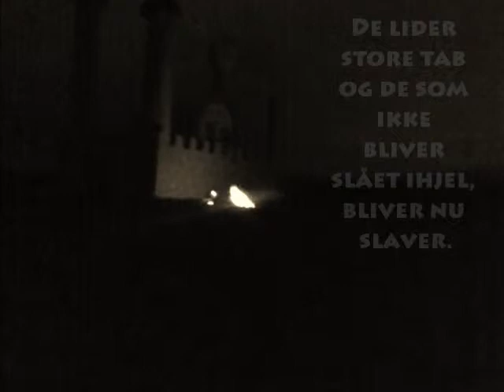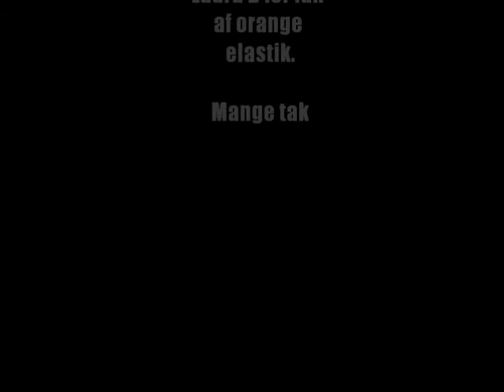Erobringen af Konstantinopel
En lille filmatisering til skoleprojekt om Osmannernes overtagelse af Konstantinopel i 1453.